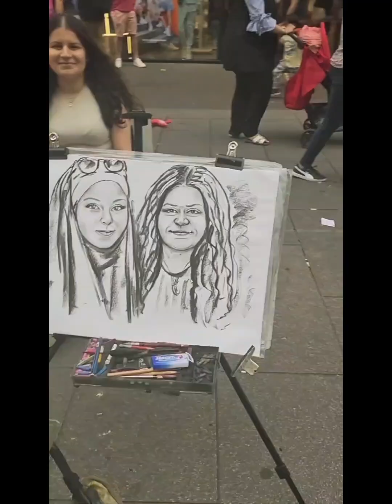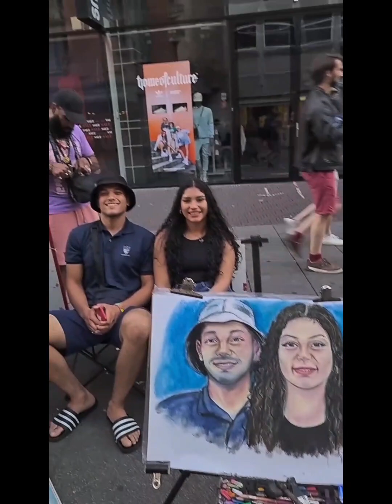추억의 콜라보